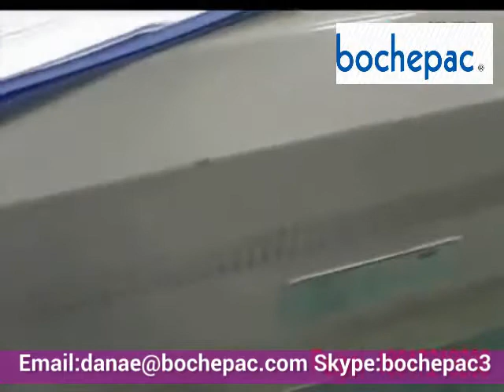全自動熱收縮機（全封閉式）裹包機、套膜機、中國製造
中國製造。專注包裝機械數十載，品質有保證。
熱收縮包裝機適用於醫藥、食品、化妝品、五金、塑料等各行各業。
有任何疑問歡迎咨詢